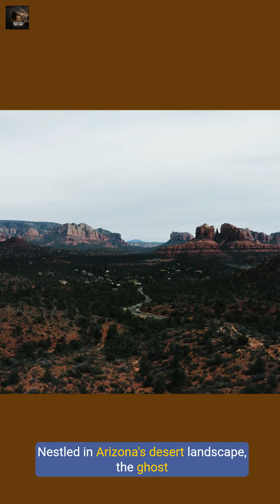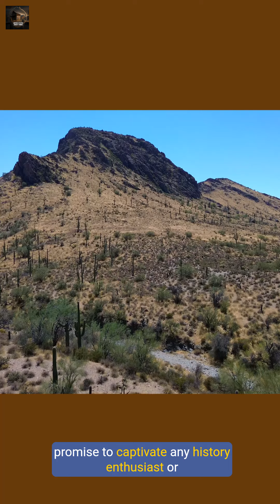Discover Arizonas Abandoned Gems Pearce and Fittsburg